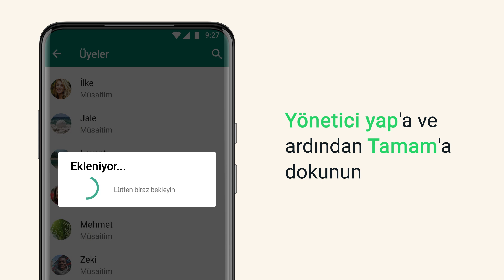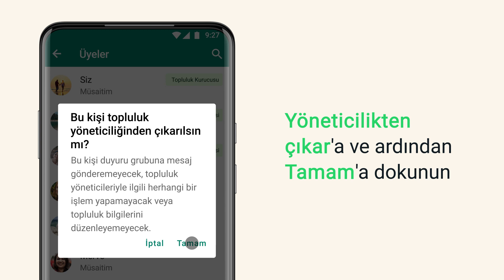Topluluk Yöneticileri Atama ve Kaldırma | WhatsApp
WhatsApp'taki bir toplulukta nasıl yönetici atayacağınızı ve kaldıracağınızı öğrenin. Topluluk yöneticileri; üyeleri yönetmelerine, gruplar oluşturmalarına ve daha fazlasına olanak tanıyan araçlara erişebilir.

Bir yönetici atamak için öncelikle WhatsApp'ta topluluğu açın. Topluluk adına dokunun, Üyeleri görüntüleyin. Üye listesine inin. Yönetici yapmak istediğiniz üyeye dokunun ve Yönetici Yap, Tamam'ı seçin. Bir topluluk yöneticisini kaldırmak için topluluk adına, Üyeleri görüntüle'ye dokunun. Üye listesine inin. Yöneticilikten çıkarmak istediğiniz yöneticiye dokunun ve Yöneticilikten Çıkar, Tamam'ı seçin.

Topluluğu oluşturan yöneticiyi kaldıramayacağınızı unutmayın.

WhatsApp'ta Topluluklar bazı ülkelerde kademeli olarak kullanıma açılmaktadır ve henüz sizin kullanımınıza sunulmamış olabilir.

WhatsApp Toplulukları hakkında daha fazla bilgi için şu adresi ziyaret edin helpref=platform_switcher

0:00 | Bir Topluluk Yöneticisi Atama
0:46 | Topluluk Yöneticisini Kaldırma
1:09 | Daha Fazla Video Görme